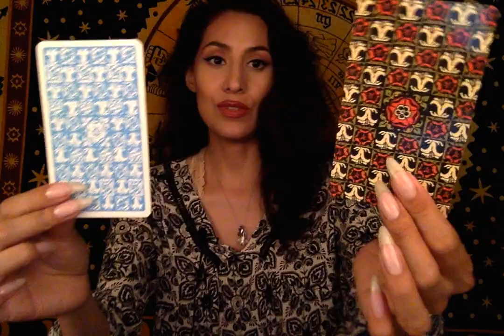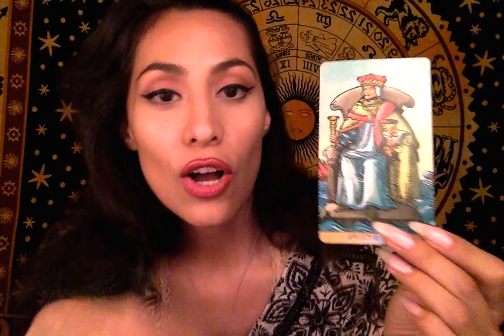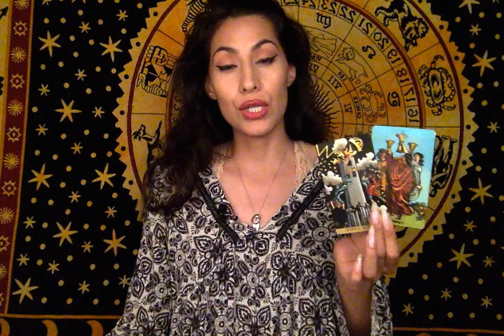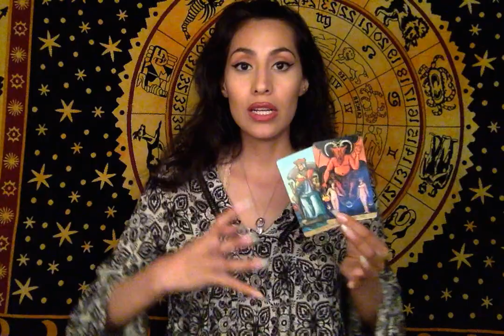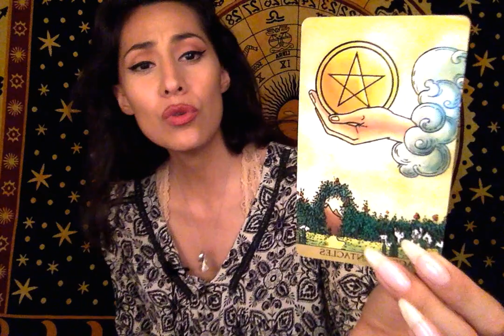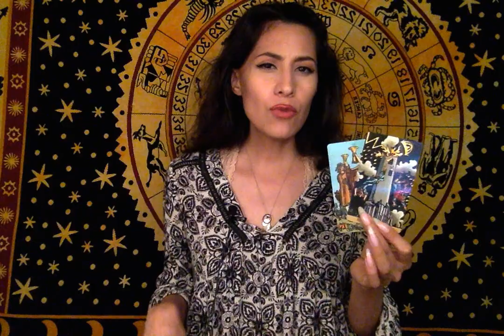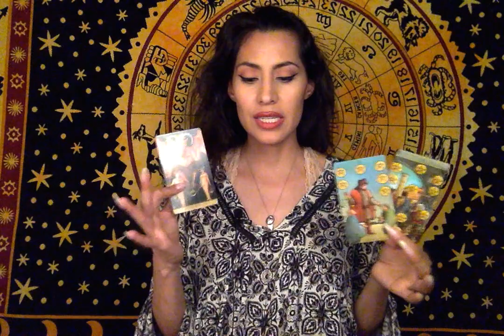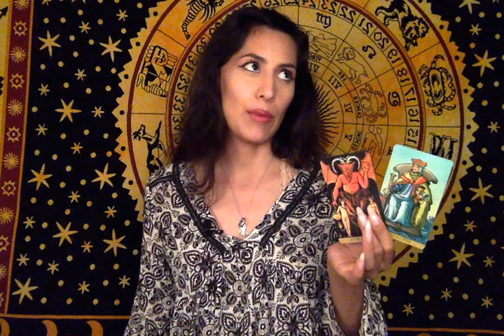*COVETING WHAT YOU SEE* 7/3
Daily Reading 7/3

You're guided to this reading in real-time or on your own timeline. They're time-stamped for organization and ease, though time spirals so what does that mean for energy? It means your energy is connecting with mine in this psychic tarot reading; That's why this can resonate for you July 2019 or November 2024!